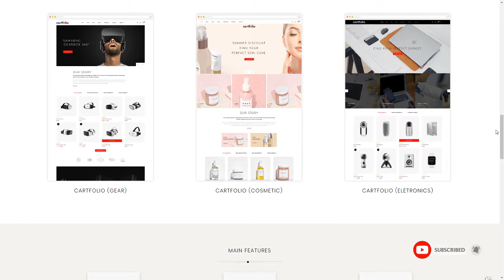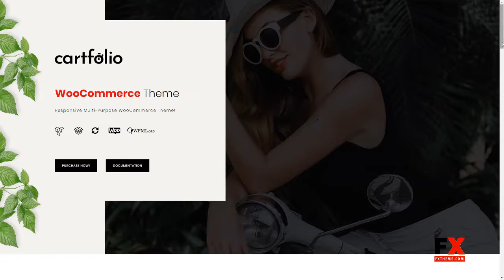Cartfolio - Multipurpose WooCommerce Theme Erick Hannibal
Compatible With WooCommerce 3.6.x, WooCommerce 3.5.x, WooCommerce 3.4.x, WooCommerce 3.3.x, WooCommerce 3.2.x, WooCommerce 3.1.x, WooCommerce 3.0.x, WooCommerce 2.6.x

 Software Version WordPress 5.2.x, WordPress 5.1.x, WordPress 5.0.x, WordPress 4.9.x, WordPress 4.8.x, WordPress 4.7.x, WordPress 4.6.1

 Columns 2

 Layout Responsive

 Tags accessories, clothes, cosmetic, fashion design, flowers, food, jewelry, kids, plants, shoes, vegetable, watches, woocommerce, wordpress